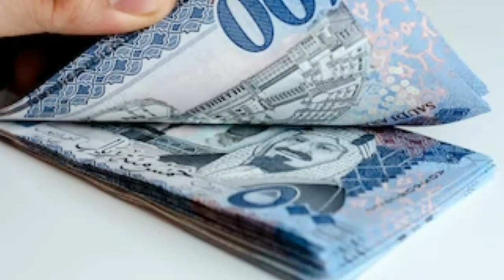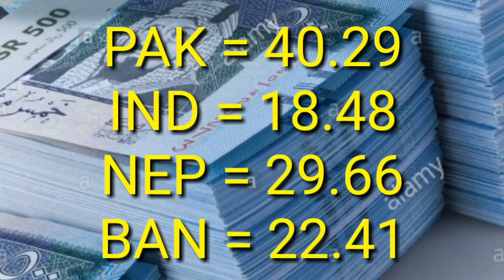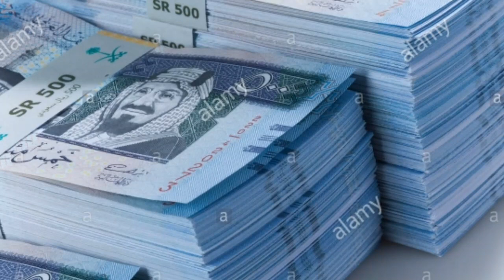Saudi Riyal Rate Today in Pakistan India Bangladesh Nepal -Saudi Riyal Rate Enjaz Bank - SAR to PKR